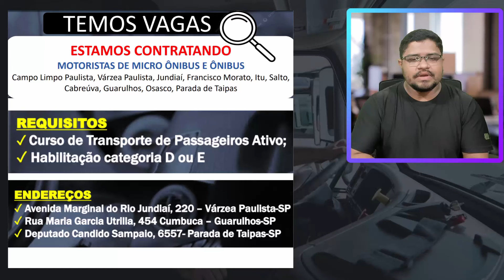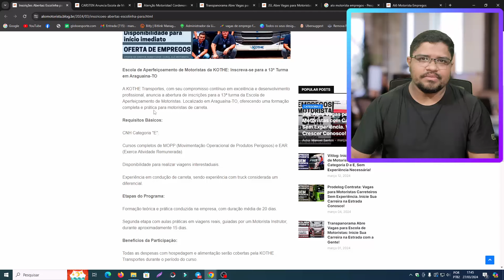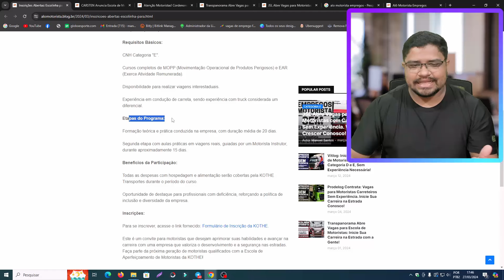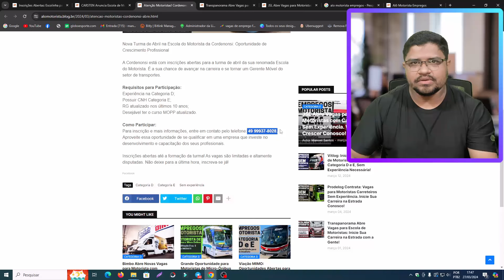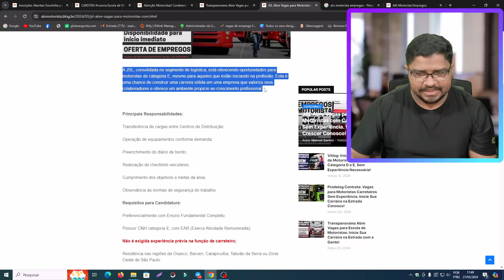🚛 [200 VAGAS] SEM EXPERIÊNCIA E COM EXPERIÊNCIA | VAGAS PARA MOTORISTA 2024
Se você é um motorista e está em busca de novas oportunidades no mercado de trabalho, este vídeo é para você! Aqui, vamos te mostrar como conseguir as melhores vagas para motorista e como se destacar no mercado, mesmo em um cenário tão competitivo.

CARSTEN Anuncia Escola de Motoristas Carreteiros: Uma Oportunidade de Formação e Crescimento!

JSL Abre Vagas para Motoristas com Categoria E Sem Experiência. Venha Crescer Conosco!

Atenção Motoristas! Cordenonsi Abre Escolinha Agora - Garanta Seu Futuro na Estrada

Inscrições Abertas: Escolinha para Motorista na Kothe. Dê o Primeiro Passo na Sua Carreira de Motorista!

📚 Cursos Para Motoristas / Mopp e Outros 👇
👉 Escola Amigão da Estrada

📋 Quer que eu faça seu currículo ? então acessa o link abaixo

✉️ Quer que eu faça sua carta de apresentação profissional

🙏 CONTRIBUA COM O CANAL NOS AJUDE A MANTER ESSE PROJETO
ENVIE QUALQUER VALOR, JA AJUDA MUITO 🙏 👇

⚠️ATENÇÃO!
Todo o conteúdo desse canal pertence a mim, e o uso sem minha autorização poderá gerar strikes e outras questões legais.

© Todos os direitos são reservados ao canal  @Alô Motorista |Empregos
00:00 vagas para motorista 2024

att;
@Alô Motorista